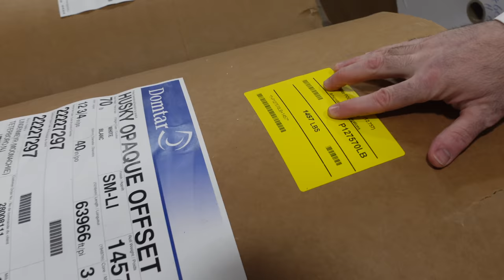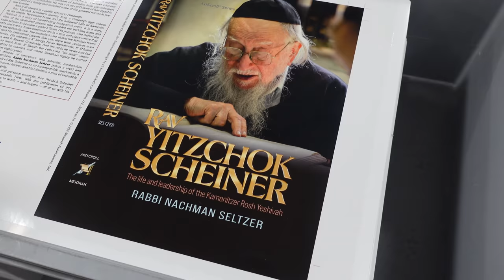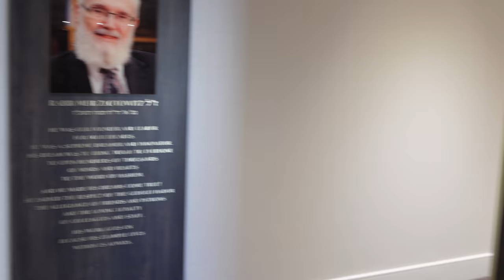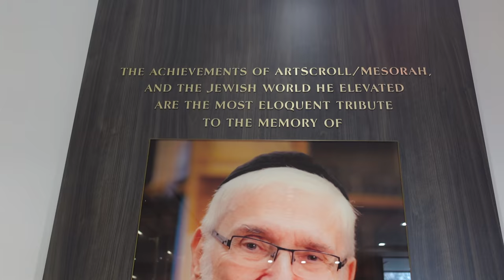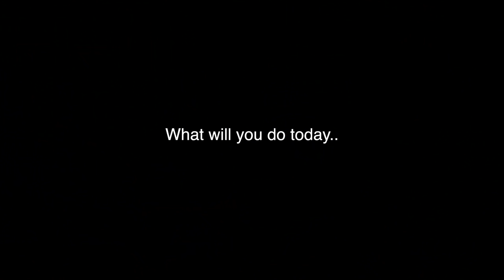They're open 24 hours a day!?!? | Meaningful Minute Vlog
Thank you to R' Gedaliah Zlotowitz and the Artscroll team for opening their doors to me!